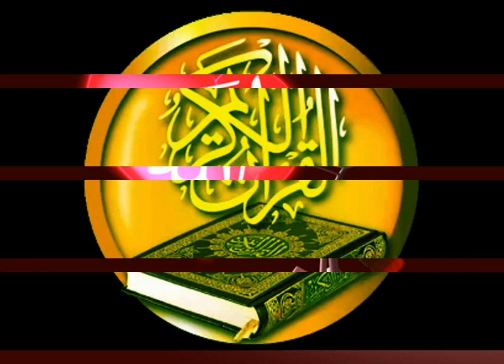Surah Al Baqarah Ayats - Marwa Sadaf - Beautiful Voice |KNA TV| HD